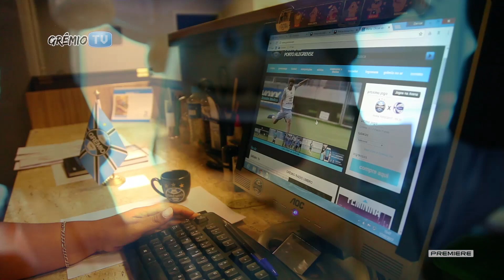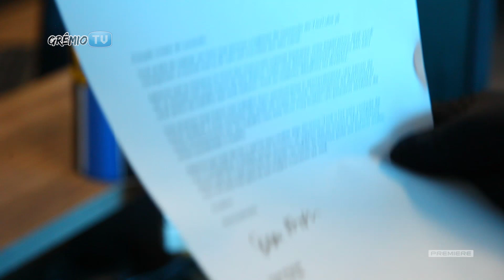Olha só quem chegou! l GrêmioTV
Teve entrega para o Mosqueteiro aqui na Arena!